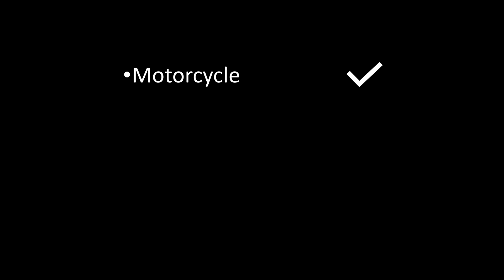Why I'm trading in the S1000XR... and what for!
It's a great bike.  A really great bike.  But here's why I'm trading it in... and what I'm trading it in for!